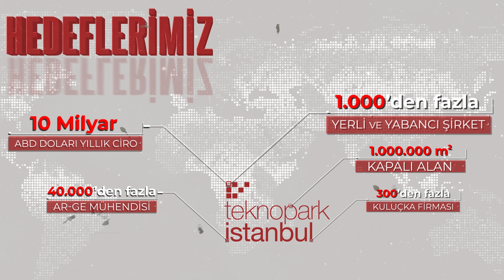TEKNOPARK İstanbul 10 Yaşında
TEKNOPARK İstanbul 4 Mayıs 2010 tarihinde resmi olarak kurularak faaliyete başladı